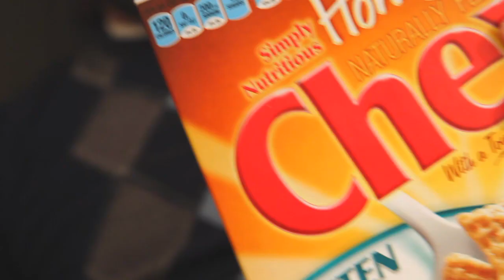Does Snoop Dogg Like Honey Nut Chex? (Parody Commercial)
Honey Nut Chex